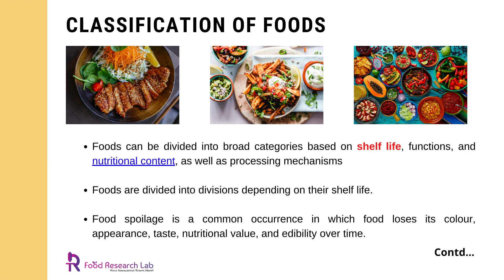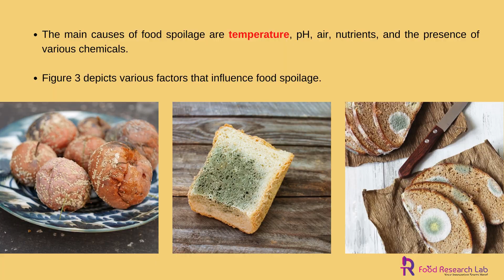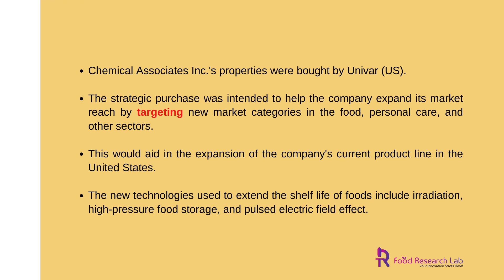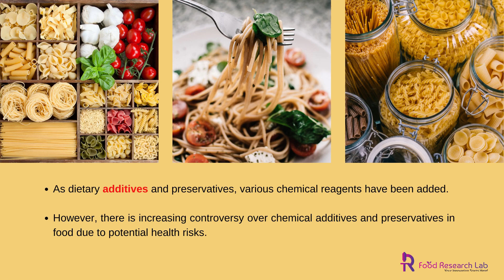Global market analysis on Food preservatives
Food preservatives are widely used to prolong the shelf life of perishable foods and reduce food spoilage, ensuring that the nutritional content of the foods is maintained. Anti-microbial preservatives stop bacteria from growing, whereas antioxidant preservatives slow down lipid and vitamin content in fruit.
1. Classification of foods
2.Mechanism of food spoilage
3.Food preservatives classification
4.Chemical preservatives
5.Recent Developments